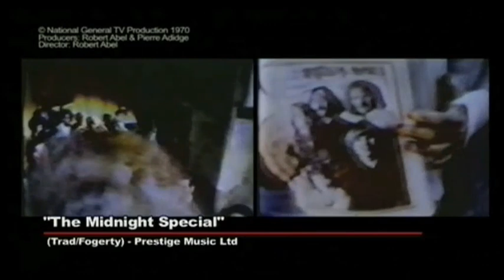Creedence Clearwater Revival – The Inside Story: Part Three (Music Documentary)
This powerful film draws extensively on rare concert footage and television performances from the archives, making this the most comprehensive ever review of the work of an American legend. Featuring an in-depth retrospective with bassist Stu Cook who revisits every Clearwater album to reassess the music and its impact.